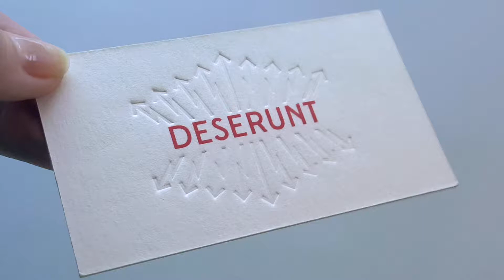what is cotton paper